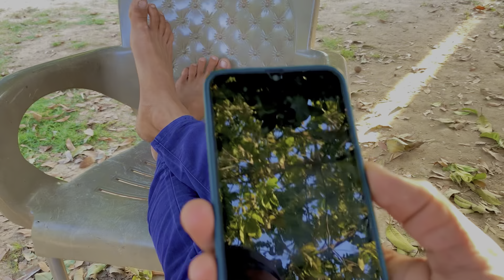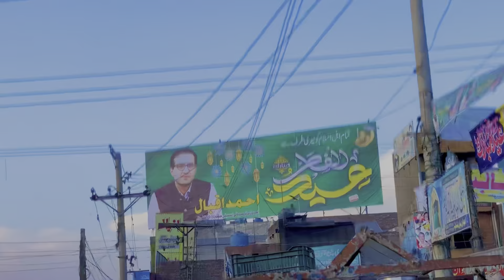Ramdan ka Last Aftari with Friends |pro Pendu